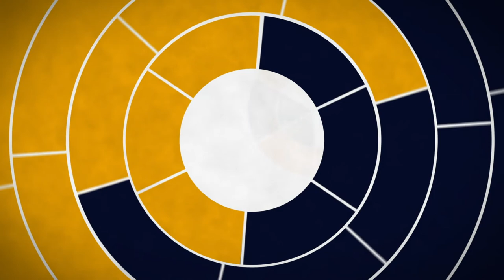Interview with Edward Morgan, PhD, ASPET President-Elect - EB 2018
At the Experimental Biology annual meeting in San Diego, EB TV is joined in the studio by Edward Morgan, President-Elect of the American Society for Pharmacology and Experimental Therapeutics.